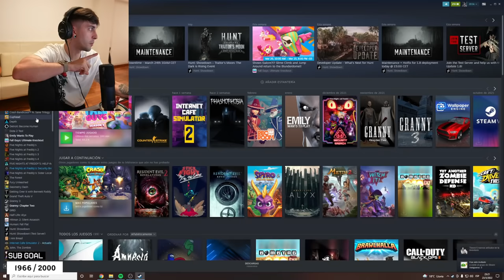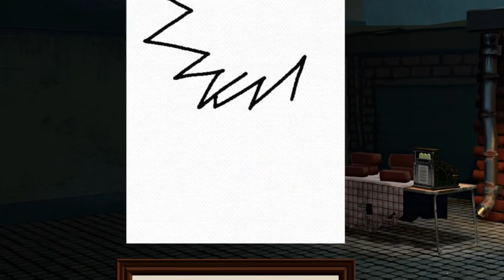el mejor artista de la historia 😎